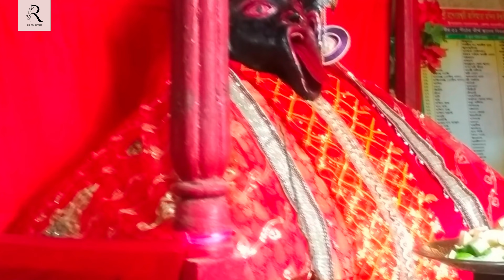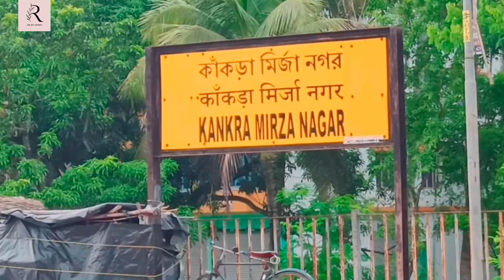আরবেলিয়া কালি মন্দির | Arbelia Kali temple | আরবেলিয়া কালী মন্দির এর অজানা ইতিহাস🙏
Description:
The Aarbelia Kali Temple, located in Arbelia,north 24 pgs near Basirhat ..It is a revered place of worship dedicated to Goddess Kali. With its intricate architecture and spiritual ambiance, the temple attracts devotees seeking blessings and solace. The deity, Goddess Kali, symbolizes power and protection in Hinduism. Pilgrims gather here to participate in rituals, prayers, and festivals that celebrate the divine energy. The temple stands as a significant cultural and religious landmark, reflecting the devotion of countless generations and fostering a sense of unity among its followers.